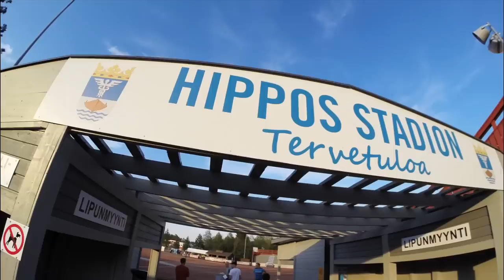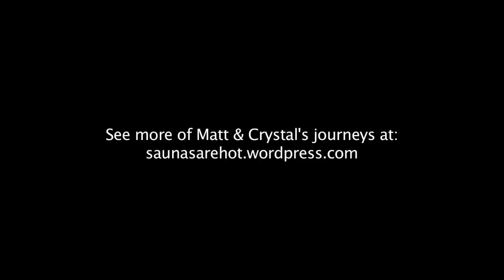Finnish Baseball with Susie and Colin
We bring some friends from the US to a Finnish baseball game in Jyvaskyla.  Finnish Baseball is NOT like American baseball.  We were aware of this going in, but still didn't look up the rules beforehand.  So, we attempt to figure out what's going on here.  I apologize for our ignorance.  It's quite an interesting sport, and I want to learn, and perhaps play, this local pastime.